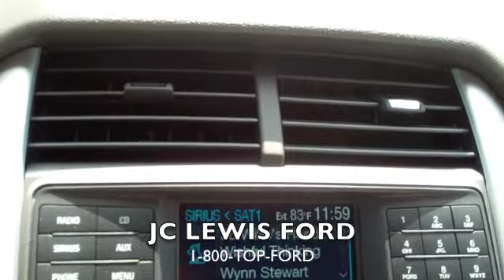2012 EDGE SE from JC Lewis Ford in Savannah, GA